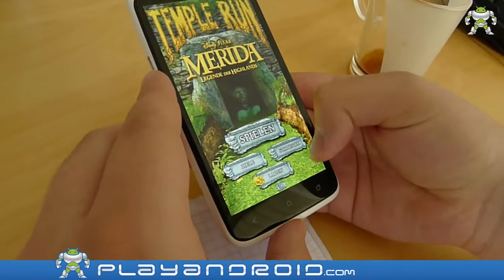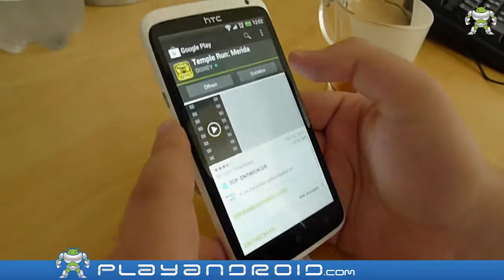Let's Play - Temple Run Brave Gameplay Video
Welcome to a new Lets's Play here on Playandroid! Enjoy the Video.

Take a look at a Let's Play Video of: Temple Run - Brave for Android.